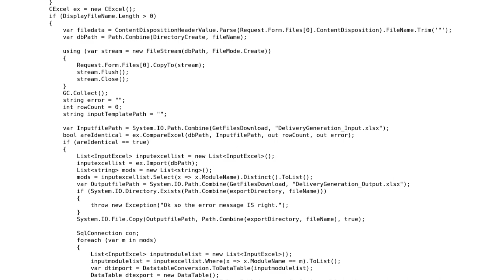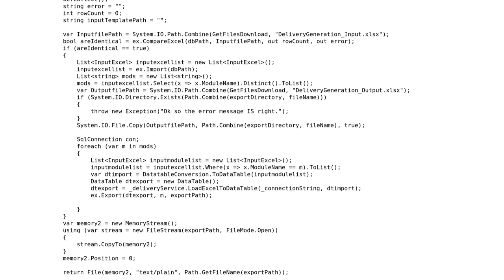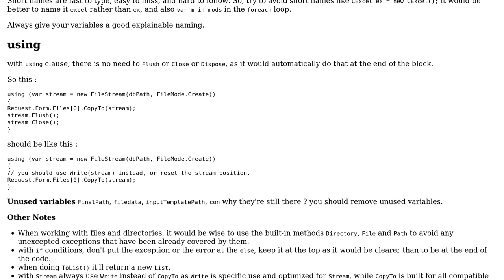Code Review: Web Api to upload excel file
With thanks & praise to God, and with thanks to the many people who have made this project possible! | Content (except music & images) licensed under CC BY-SA | Music | Images & others | With thanks to user iSR5 user ahmed barbary and the Stack Exchange Network Trademarks are property of their respective owners. You are responsible for your own actions.